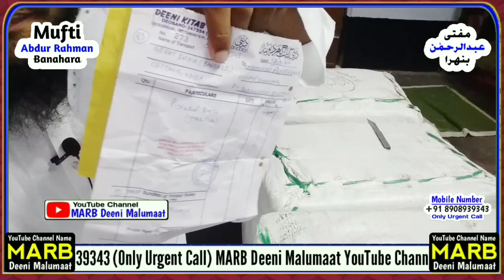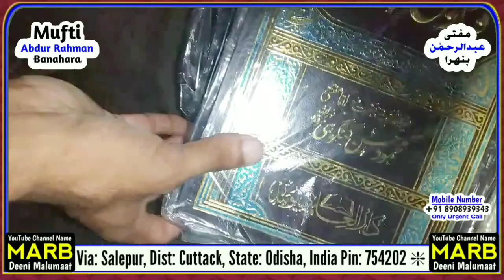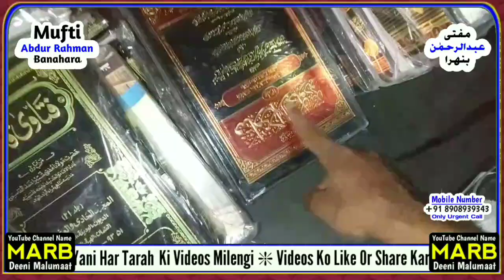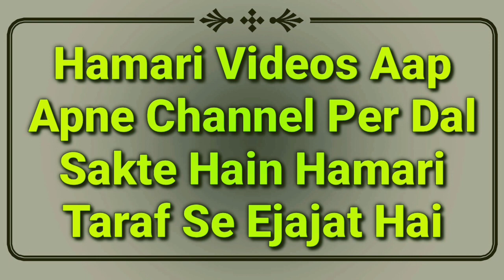Mufti Sahab Ke Liye Aaya Bada Tohfa | Mufti Abdur Rahman Banahara | Islamic Blogs & Books | MARB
Mufti Abdur Rahman Banahara Sahab ko Saudi Arabia ke dost ki janib se kikabon ka tohfa mila hai is video me zaroor dekhiye by MARB Deeni Malumaat YouTube Channel

2⃣ WhatsApp Par Ham Se Judne Ke Liye Aap Apne WhatsApp Number Se Hamare WhatsApp Number Ko Apna Naam Aur Mukammal Adress Ke Saath Add Likh Kar SMS Send Karen,

3⃣ Koi Sawal Yani Masla Masaail Puchna Ho To Aap Comment Ke Zarya Puch Sakte Hain Ya Mufti Sahab Ke Number Par Call Kar Ke Puch Sakte Hain,

4⃣ Channel Ke Bare Mein Kuch Batana Ho Ya Aap Apni Video Dalna Chahte Hain To Rabta Kar Sakte Hain,
🌎MARB🌎
Channel By :- Mufti Abdur Rahman Banahara
Full Adress:-